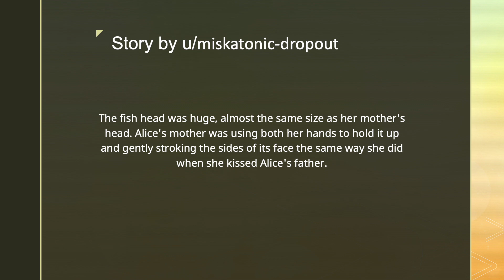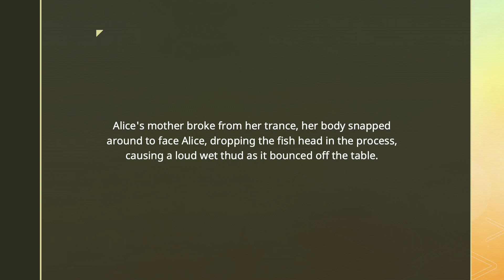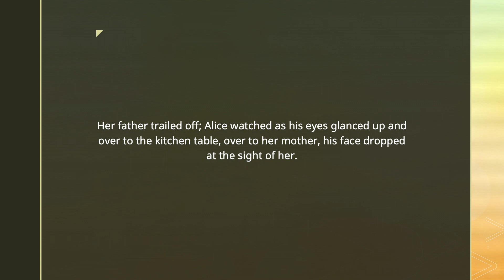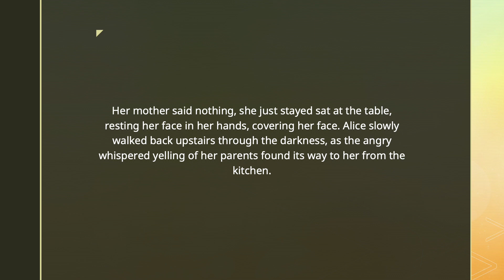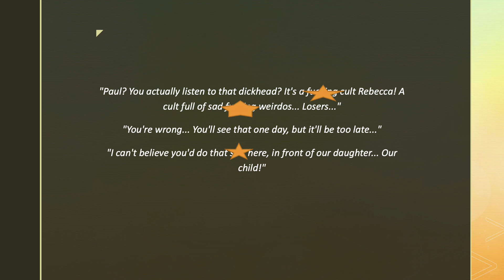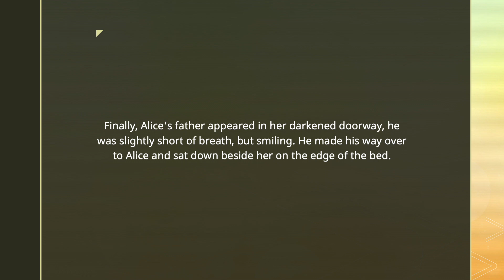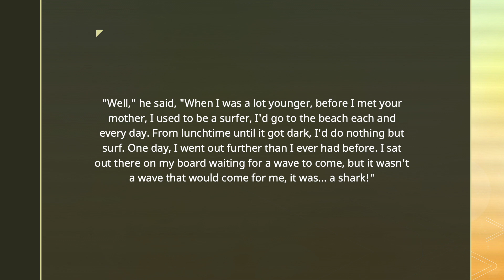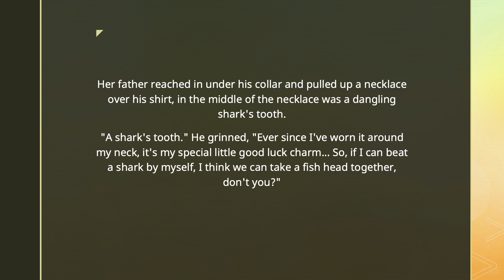Fish Head Part I | r/scarystories | Bishop Phonix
Story by Reddit user u/miskatonic-dropout
🙃Hope you guys enjoy this! Thank you, for taking the time to watch my content. 😊